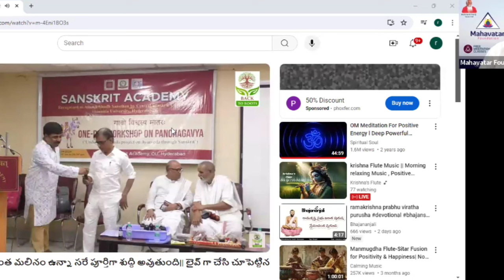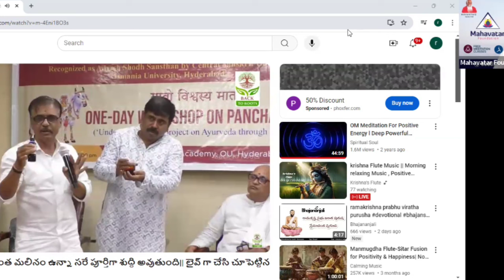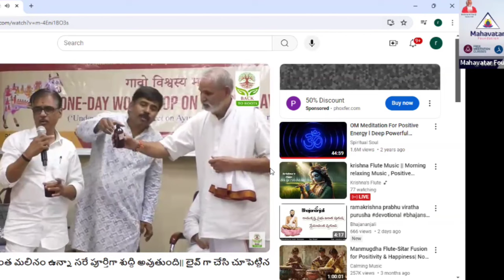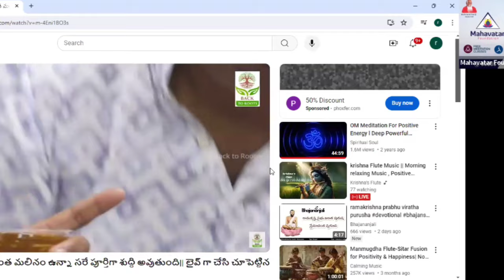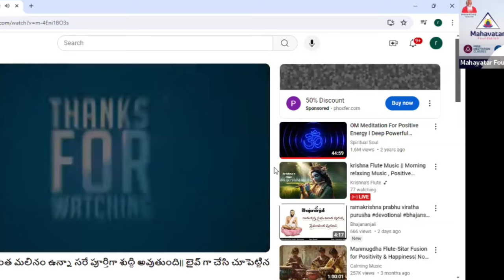ತೆಂಗಿನ ಹಾಲು ಮತ್ತು ಮೊಸರು ತಯಾರಿಸುವುದು ಹೇಗೆ? I ಮಾಸ್ಟರ್ ರಂಗನಾಥ್